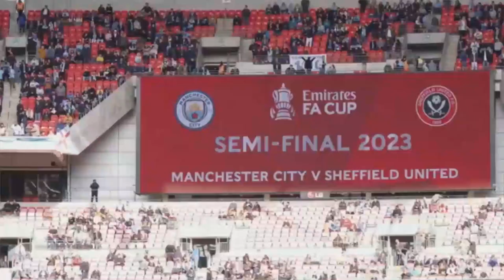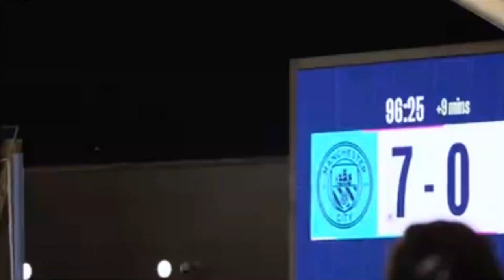Manchester City, Premier League trophy